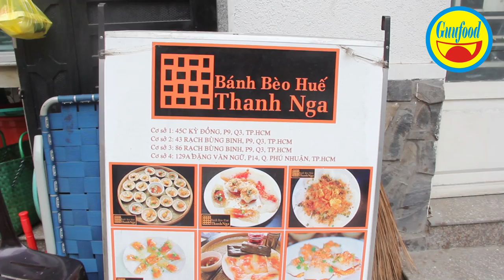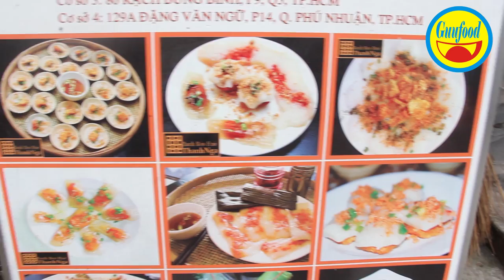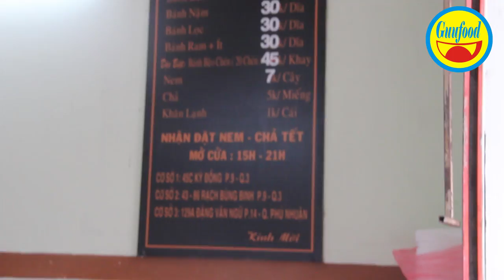Hệ thống bánh bèo Huế Thanh Nga gần 30 năm ở Sài Gòn- Guufood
Quán bánh bèo Huế Thanh Nga có địa chỉ 45C đường Kỳ Đồng, quận 3
Mở cửa từ 15h đến 22h mỗi ngày, quán bán được gần 30 năm nay. Hiện tại có 4 chi nhánh khác nhau.
Mỗi đĩa bánh bèo ở đây có giá 30 ngàn đồng/phần. 1 khay bánh bèo chén (20 chén nhỏ) là 45 ngàn đồng/phần. Ngoài ra, nơi đây còn bán bánh nậm, ít trần và bánh bột lọc đặc sản Huế.